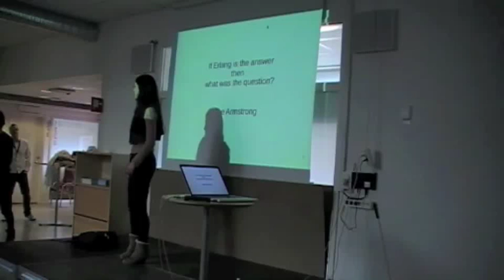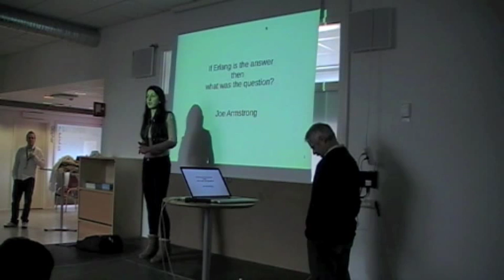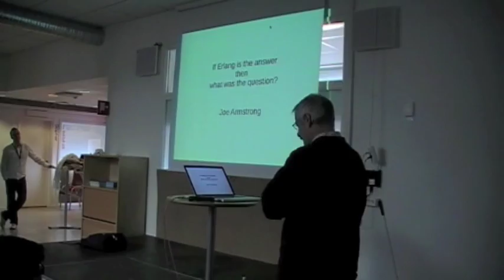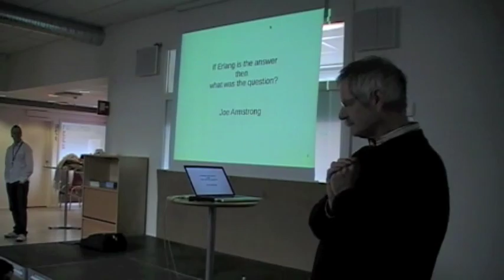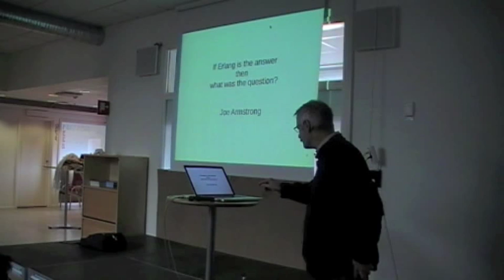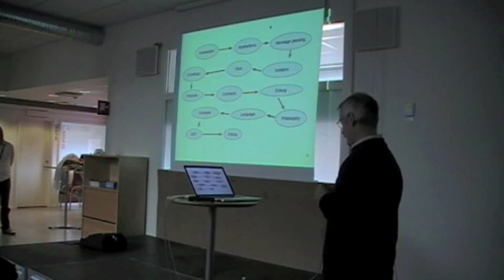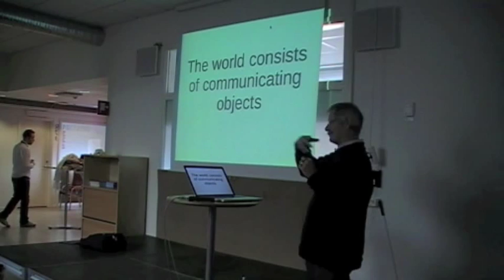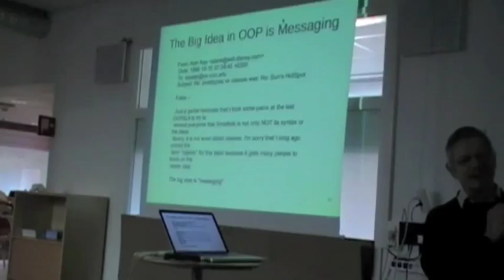Lecture by Joe Armstrong part 1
Lecture bydoctor Joe Armstrong, one of the inventors of the programming languages Erlang, at the IT University of Gothenburg at 15.Feb 2010.
Topics discussed:
Is Erlang the answer?
In that case what was the question?
Programming languages are used to solve problems.
But what problems? Erlang solves a few interesting problems.
What problem does it solve, and why are these problems interesting?
What big problems are left in computer science and how might we solve them?
What's gone wrong with computer architectures and what can we do about it?
This talks looks back at the history of Erlang and forward to a future where one day software might actually work and be useful. Right now software is in a bit of mess, but there are ways to fix it ...